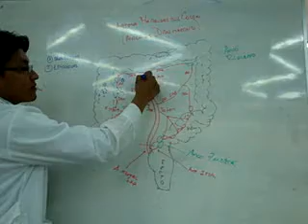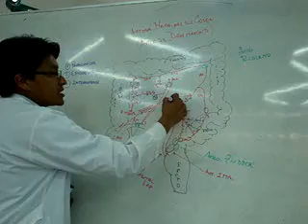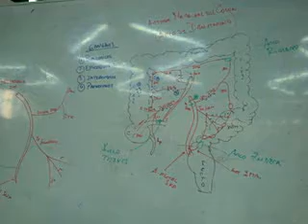ABDOMEN ANATOMIA DR. MARCOS DE LA CRUZ Nº 59